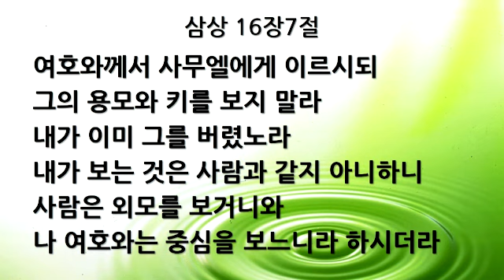[새벽묵상] "사무엘하 14장 25-33절, 2018-07-04" [서울제일교회]